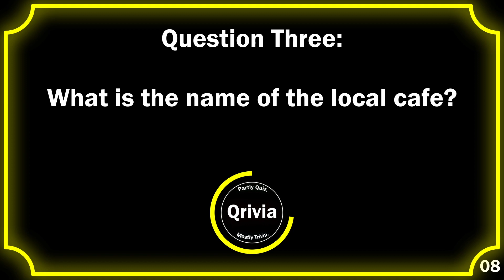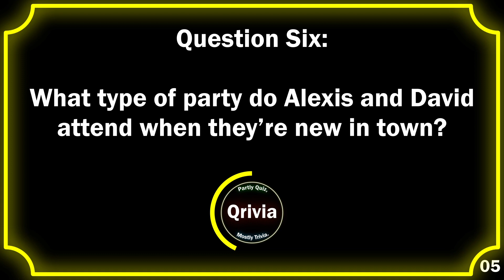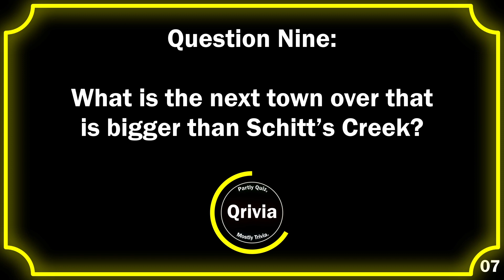Qrivia! Schitt's Creek: Season 1 - 10 Medium Questions!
Are you one with Qrivia?

Intro! 00:00
Question One! 00:10
Question Two! 00:25
Question Three! 00:40
Question Four! 00:55
Question Five! 01:10
Question Six! 01:25
Question Seven! 01:40
Question Eight! 01:55
Question Nine! 02:10
Question Ten! 02:25
Outro! 02:40